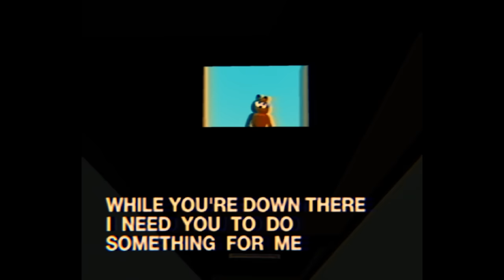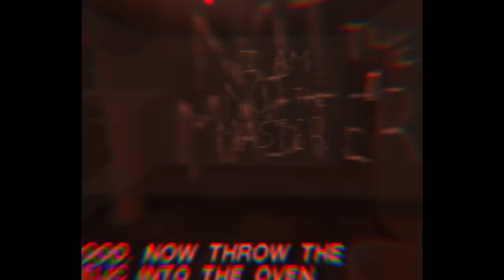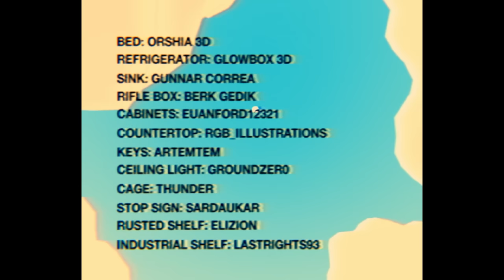A NEW GARFIELD HORROR GAME THAT HAD ME SCREAMING.. - The Last Monday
The last Monday a horror game where Garfield has trapped us in his world and things get creepy...